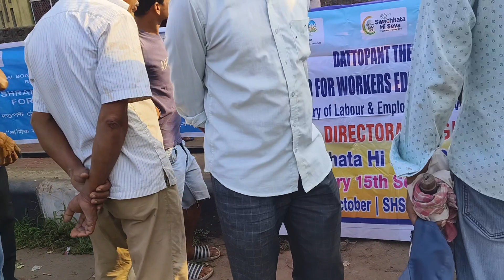SHRAMIK CHAUPAL PROGRAM AT UJANBAZAR GUWAHATI